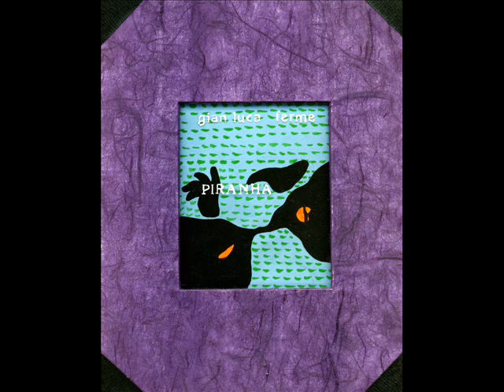Piranha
In 1992, I painted the 50 images that make this visual fairy tale. The music is a piece I wrote for 12-string guitar, called "Il ponte" ("The Bridge").